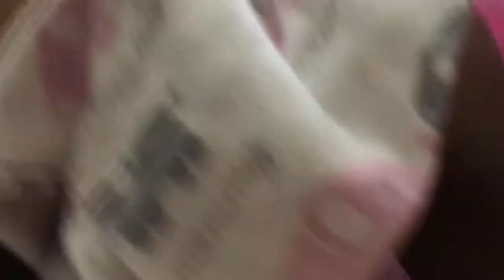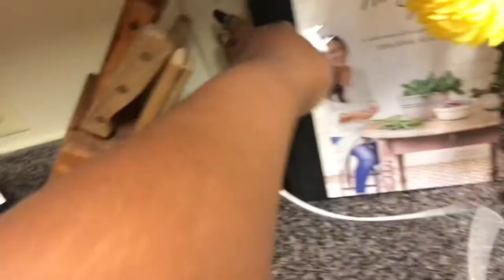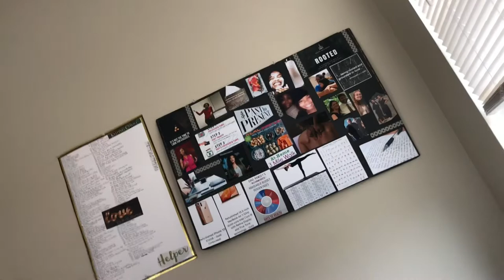Purging Toys • Crockpot Meal Part 2 • Road to Minimalism